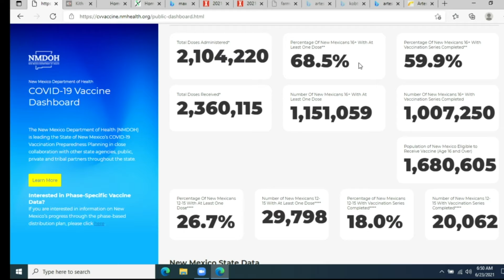John Ross Null - Superintendent of Artesia Public Schools